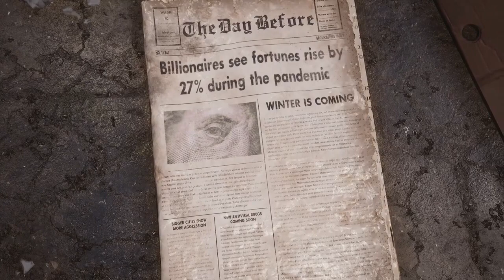TOP 5 MOST ANTICIPATED GAMES 2022 AND BEYOND (ENDING)